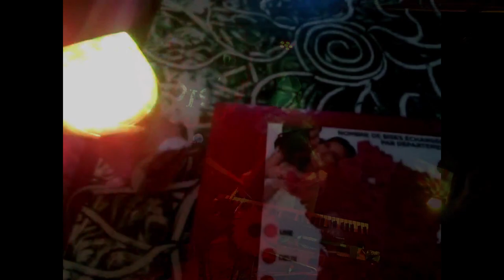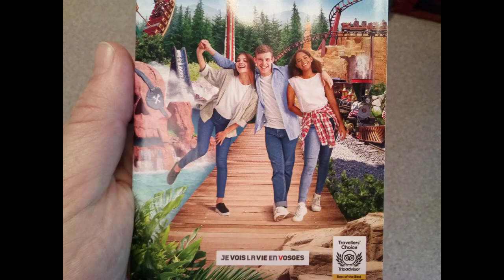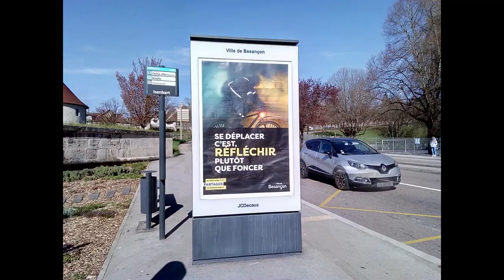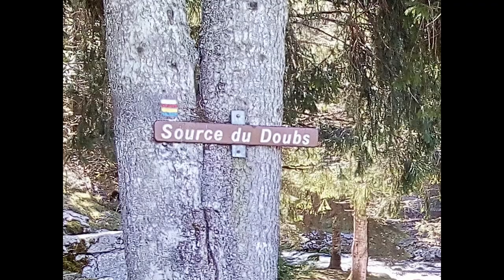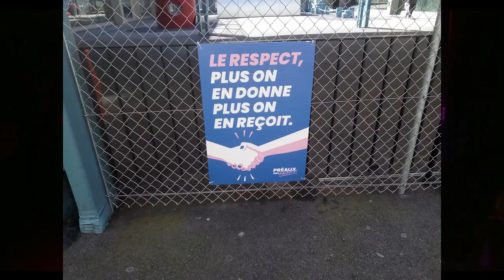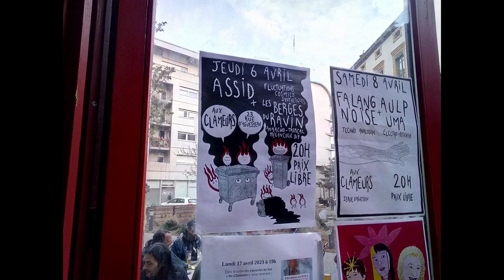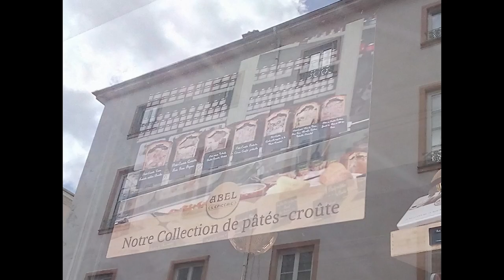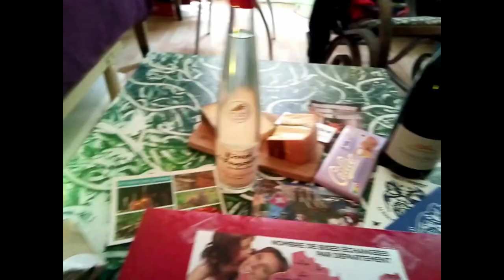Les berges du ravin - Carbo Alimta - Semi secrète tournée (report clip (live in Urgence Disk))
Montage à la va-comme-j'te-frôle de photos et vidéos prises à l'occasion de ma petite tournée / périple dans l'est entre le 31 mars et le 9 avril 2023

La vidéo sur laquelle prend appui tout ce clip a été captée au concert à Urgence Disk à Genève lors de cette même tournée

Les jolis clichés sont à créditer du côté de Léo Domairon pour la secrète soirée vers Metz et du côté d'Hazam Modoff pour la soirée aux Clameurs à Lyon

Je n'ai demandé aucune autorisation à personne pour tout ce que j'ai pu photographier et filmer tout au long de mes pérégrinations : si ça te pose un problème envoie "procès" au 39 48

Idoine tournée de giga mercis bisous, avec en ordre chronologique :

* Besak : Brice et sa petite famille, Clara, Joëlle, François Martin, Bastien, Silène, Émilie, Vadim, Cassandre
* Metz : les mêmes Brice Clara François Bastien cités précédemment et en plus Jojo, Vincent, Solange, Thomas, Clotilde, Kevin et Corde-raide, Pétulanne-Cécile, Nadège, Cécile et bien d'autres j'en passe
* Genève : Willy Ténia, Damien Urgence Disk, Bob 1000 balles, Naomi et toute cette belle bande de genévois coolos
* Lyon : Clara Princesse Parking, l'équipe des Clameurs, Mickassid et Valentine, Charly Boy, Max, Xav, Vivien, Hiza, Cédrine, Julien, Manu, Sammy, Simon, Pierrick, Romain Crécelle, Benji Boucan, Johanny, César, Mélody, leur fille et leur chien, Romain de Ferron, Paul Bigout, et je suis sûr que j'en oublie au passage
* Saint-Etienne : Clara Dictature, Luna Baruta, Cyrille Yétiz, Claire, Simon, GG Shit, RRR, Aulp Uma, Manultra Zook, Samuel le roi de la sauce morille, Vincent, Sophinsky, Julia, Gabrielle

Merci à ces publics chaleureux rencontrés au gré de ces escales vous étiez Amour
Merci les potes, mon cœur devient tout coulant à l'évocation de ces doux souvenirs un peu comme ces bons fromages fondus rencontrés sur la route
Paix et bisous